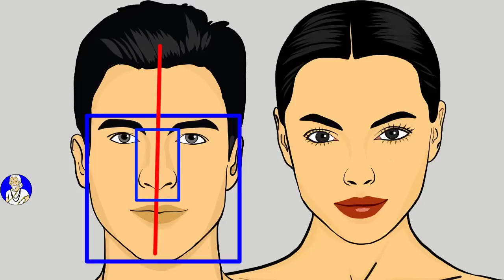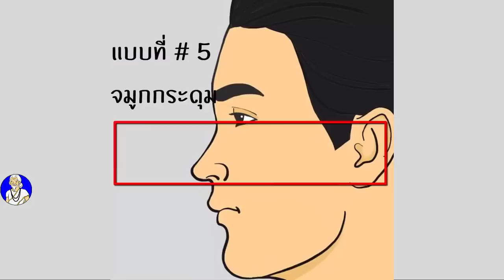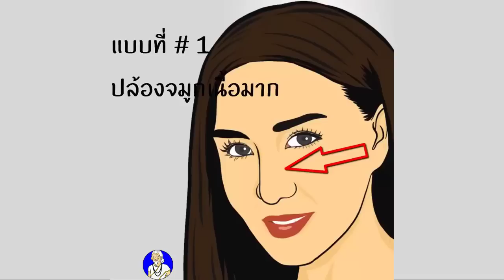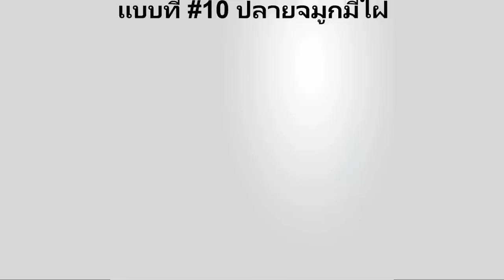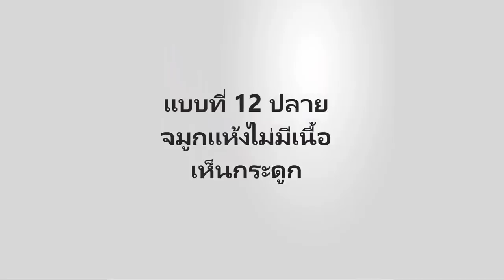ดูโหงวเฮ้ง จมูกเศรษฐี จมูกคนมีทรัพย์ จมูกได้นั่งกินนอนกิน จมูกคนใช้เงินฟุ่มเฟือย จมูกโด่ง จมูกแหลม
ดูโหงวเฮ้ง จมูกเศรษฐี จมูกเป็นส่วนสำคัญบนใบหน้า เพราะนอกจากจมูกจะสื่อให้รู้ได้ถึงอุปนิสัย.สติปัญญาความนึกคิดจิตใจคนแล้วนั้น จมูกยังเป็นตัวแทนของอำนาจวาสนาและทรัพย์สินเงินทองของบุคคลนั้นด้วย
เราจะแบ่งความสำคัญของจมูกออกเป็นสามส่วนดังนี้ ส่วนที่หนึ่งดั้งจมูก.ที่บอกถึงอำนาจและความมั่นใจ ส่วนที่สองปล้องจมูกบอกถึงความรักและคู่ครอง และส่วนที่สามปลายจมูก.บอกถึงฐานะและทรัพย์สินเงินทองของบุคคลนั้น และลักษณะของจมูกที่ดี.ต้องมีขนาดเท่ากันทั้งสองข้าง สันจมูกขึ้นเป็นสันตรงตลอดแนว และมีส่วนสำคัญทั้งสามส่วนนี้สูงกว่าส่วนอื่นของใบหน้า จมูกที่ดีไม่ว่าจะเล็กหรือใหญ่ ส่วนปลายจมูกกับปีกของจมูกต้องมีเนื้อเต็มอิ่ม เมื่อมองหน้าตรงจะเห็นรูจมูกเล็กน้อยหรือไม่เห็นเลย
และขนาดควรจะต้องรับกับใบหน้า
จมูกบอกถึงนิสยใจคอ นิสัยในการใช้จ่ายเงินทอง ว่าบุคคลนั้นรู้จักเก็บรู้จักใช้
บอกถึงโชคทางการเงิน บอกถึงอุปสรรคที่เกิดขึ้นชีวิต ไปจนถึงความรักและคู่ครองและที่สำคัญก็คืออำนาจวาสนาของบุคคลนั้น

Line: MordooDigital